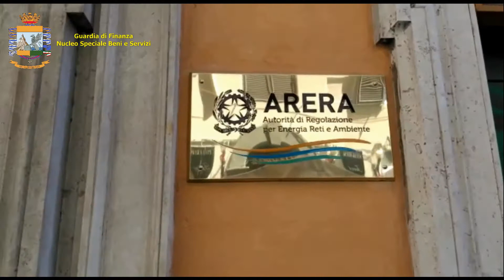APPROPRIAZIONE INDEBITA PER OLTRE 166 MILIONI DI EURO DA PARTE DELLA GREEN NETWORK S.P.A.